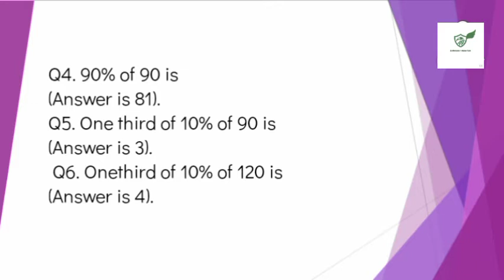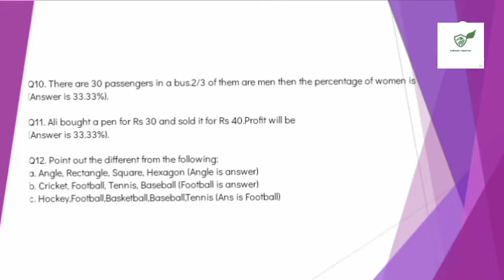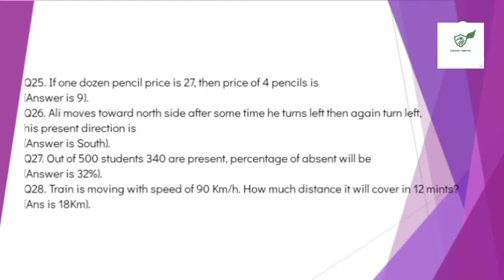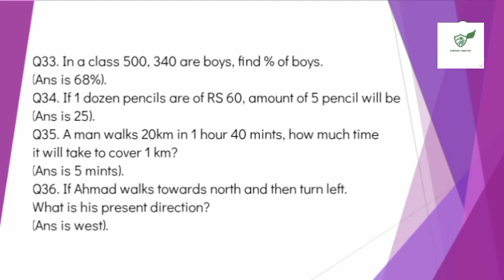PMA | LCC | SSC | CAE | GDP | PN Cadet and Others Important Verbal MCQs